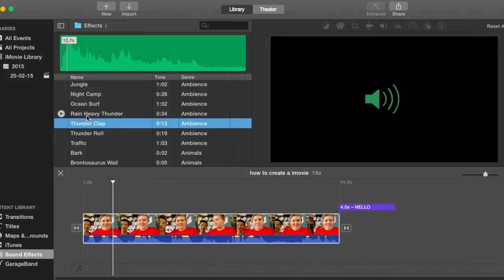how to create a imovie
How to create an imovie, try to follow allong by pausing and then playing.